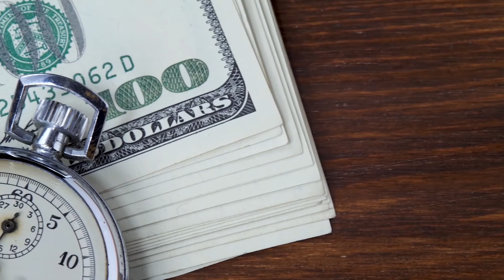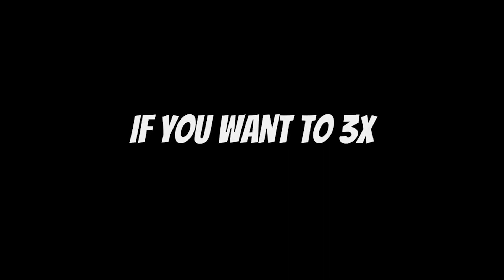Concrete Coating Sales Call Audit Series - Episode 4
In this video: Concrete Coating Sales Call Audit Series - Episode #4, you're going to watch me go through one of the close-to-perfection sales calls by one of my clients. It can be tough to know how to start a sales call. You want to engage the lead and get them excited about what you have to offer, but you don't want to come across as pushy or sales-y. Most of the time, leads are approached in one of two ways: by being sold to or by being asked for their contact information so that someone can follow up with them later. Neither of these methods results in a sale. Watch this video to find out how you can convert a lead into a client by asking them questions, answering their answers THE RIGHT WAY, and motivating them to come to the point of booking an appointment with you, on the first call.

Join our private Facebook group for concrete coating companies so you can steal our marketing strategies your competitors are using: 👇